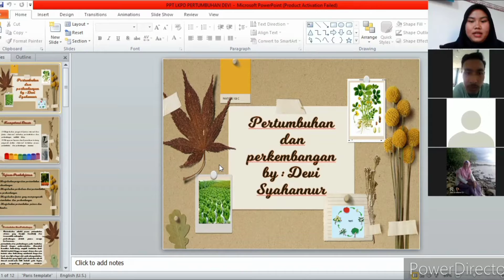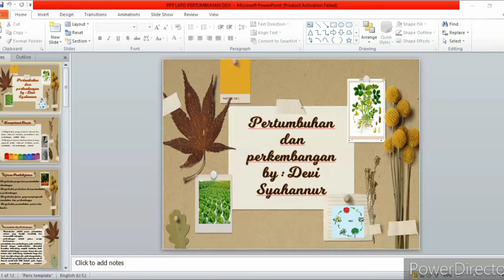PPL 3_Devi Syahannur_TADRIS BIOLOGI 3/VII_Ummi Nur Afinni Dwi Jayanti M.Pd.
Vidio Mengajar Devi Syahannur Berbasis Model pembelajaran PBL (Problem_Based Learning). dalam mengajar secara Peer Teaching, melalui aplikasi Zoom Meeting.
yang dibimbing oleh Ibu Ummi Nur Afinni Dwi Jayanti selaku dosen pembimbing pada mata kuliah Ini.